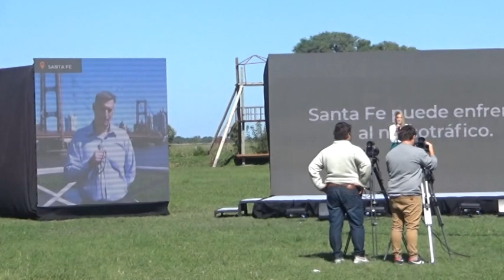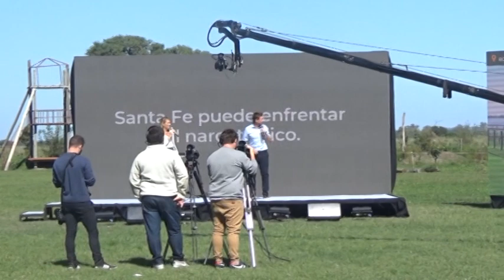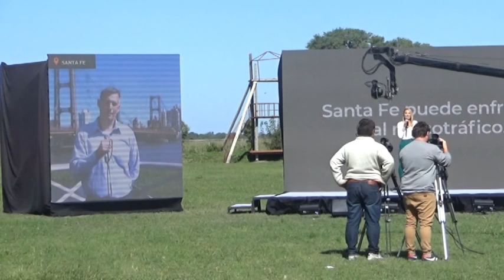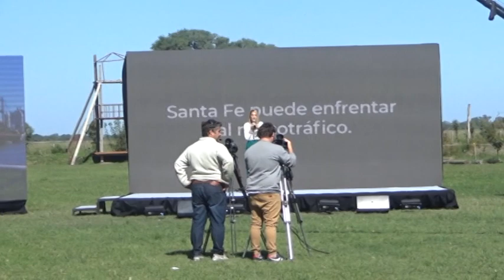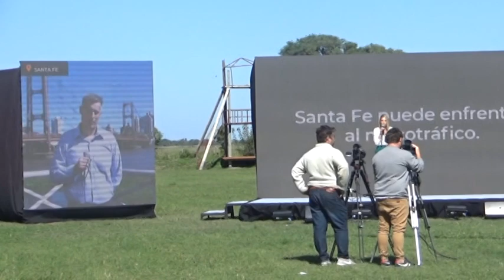MAXIMILIANO PULLARO - DIP. PROVINCIAL - PRECANDIDATO A GOBERNADOR “JUNTOS POR EL CAMBIO”.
EN ESPERANZA